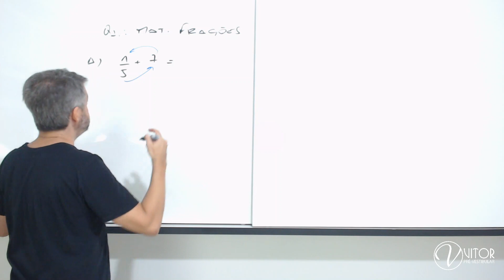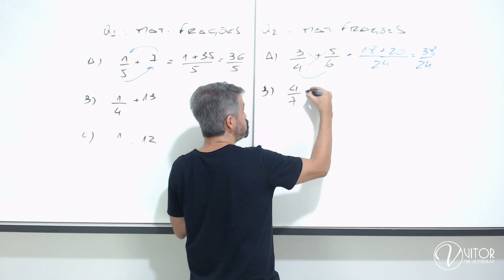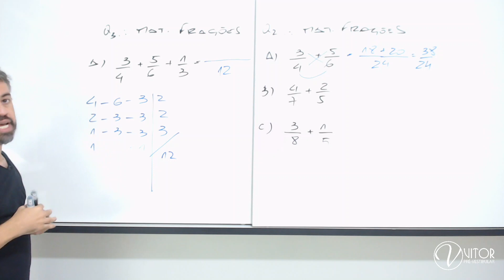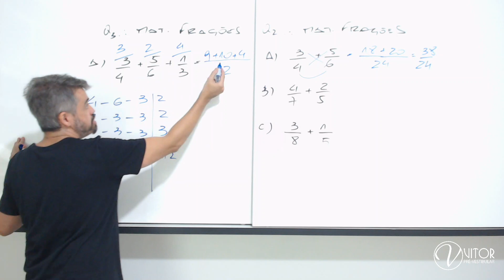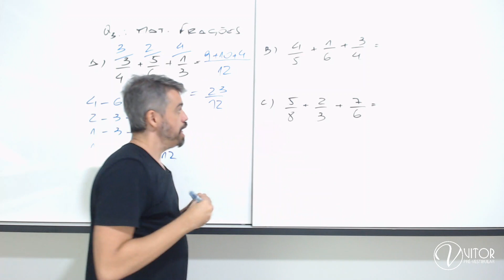Frações | MATEMÁTICA | Vitor Quintan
Esse é o vídeo para você aprender frações. Lembre-se de que no VP, os estudantes são ativos no processo de aprendizagem. Papel e caneta na mão e vamos ao trabalho. Acompanhe a aula escrevendo, anotando.

GABARITO

1.
A. 36/5
B. 53/4
C. 85/7

2.
A. 38/24
B. 34/35
C. 23/40

3.
A. 23/12
B.103/60
C. 59/24
Esse vídeo não contém propagandas para não interromper a fluidez da aula.
Para contribuir para mais aulas nesse formato, use a CHAVE PIX 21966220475
Contribua com quanto e quando quiser. Vale a intenção de ampliarmos o projeto.

Essas aulas acontecem ao vivo e online na Plataforma Zoom.
Participe do Vitor Pré-vestibular Online (VPon)
Seja VPon e realize o Sonho da Universidade

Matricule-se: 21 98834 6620